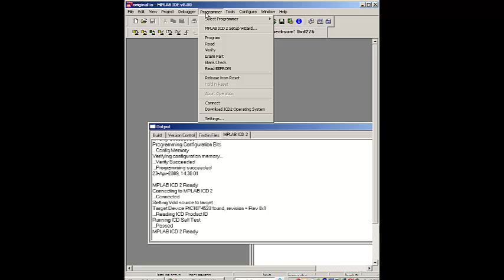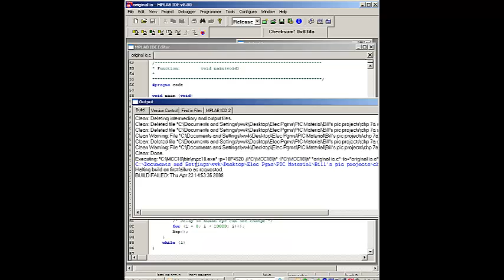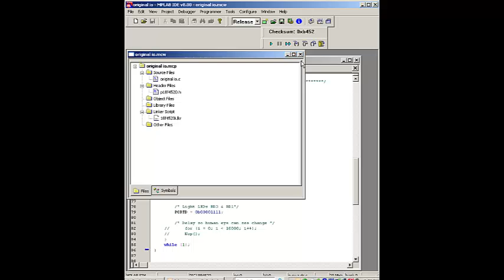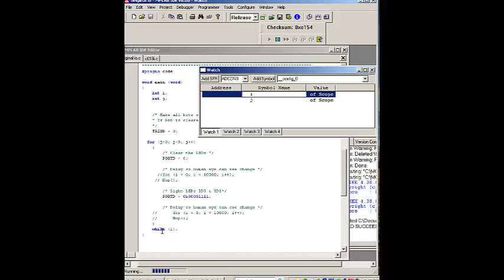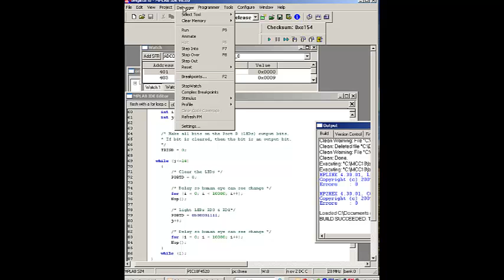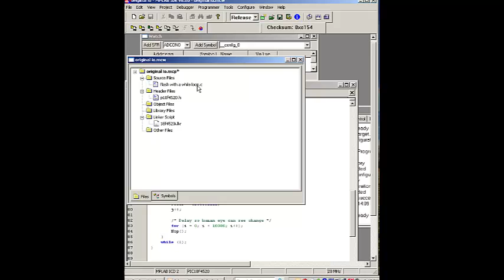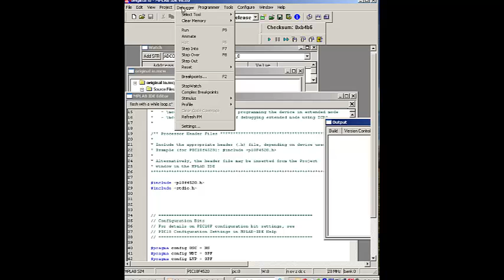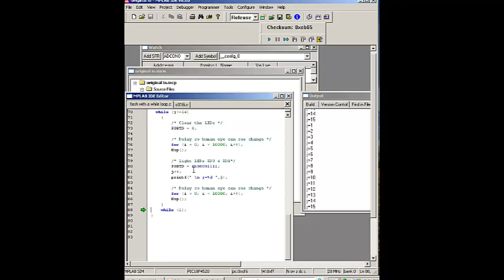PIC C While and For Loops (Part 2)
Professor Kleitz shows how to use while loops and for loops in the C language